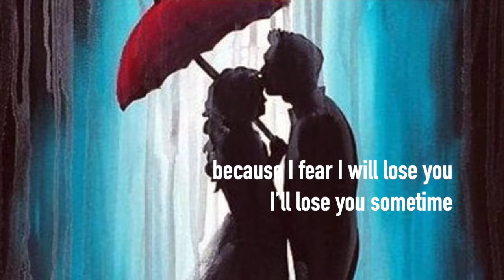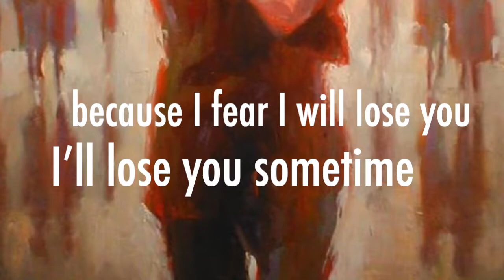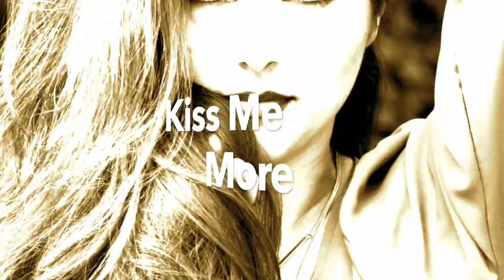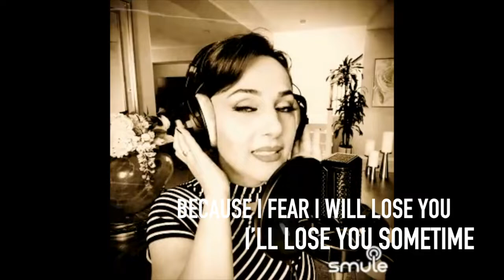Shahrzad Tavakol, Besame Mucho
"Bésame Mucho" (Spanish: [ˈbesame ˈmutʃo]; "Kiss me much") is a bolero song written in 1940 by Mexican songwriter Consuelo Velázquez.[2] It is considered[by whom?] one of the most popular songs of the 20th century and of all times, as well as one of the most important hymns in the history of Latin music. It was also recognized in 1999 as the most recorded and covered song in Spanish of all time.[3][4] Famous versions were sung by Trio Los Panchos and female vocalist Gigliola Cinquetti in 1968, and by Dalida in 1976. English lyrics to it were written by Sunny Skylar.

The song appeared in the film Follow the Boys (5 May 1944) when it was played by Charlie Spivak and his Orchestra[5] and in Cowboy and the Senorita (13 May 1944) with vocal by Dale Evans#Shahrzad soprano Iranian Opera Singer